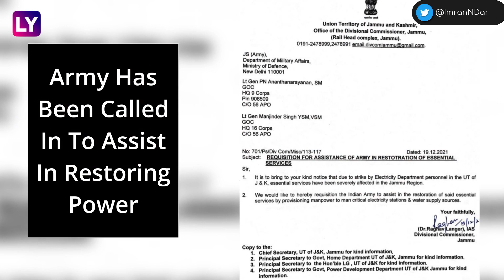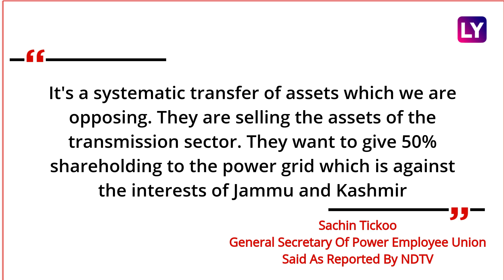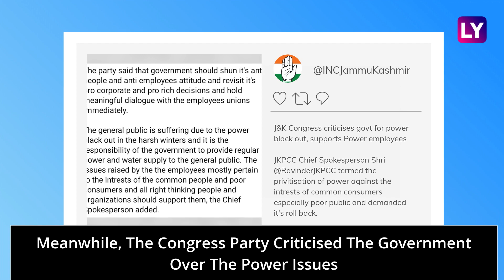20,000 Power Employees In J&K On Strike Since Dec 18, Army Called In As Emergency Measure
In Jammu & Kashmir, 20,000 employees of the Power Development Department have gone on an indefinite strike. Massive power problem amid severe cold waves has caused trouble for people in J&K. The Army has been called in to assist in restoring power. In J&K, the employees are protesting against the government move to merge the J&K Power Development Department into the Power Grid Corporation of India. This massive strike resulted in a complete breakdown of electricity in several districts. Watch the video to know more.